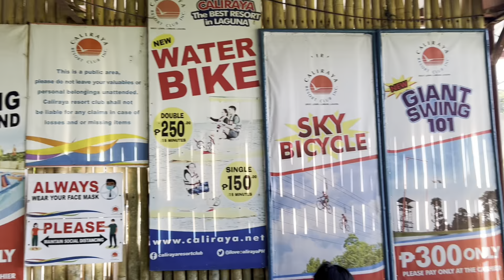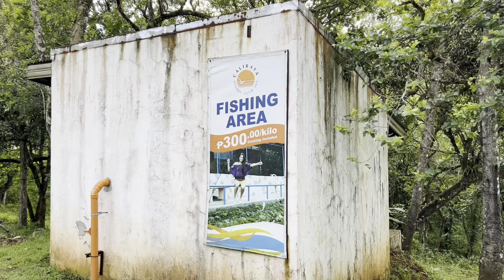Team Building at Caliraya Resort Club | perfect place|sulit ang Bayad